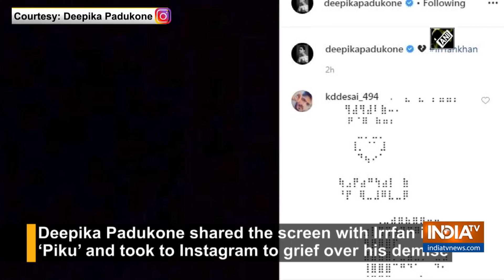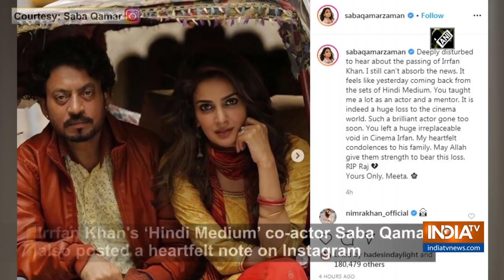Priyanka, Deepika and other co-stars of Irrfan Khan condole his death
The entire cinema fraternity including his co-stars Priyanka Chopra Jonas, Kareena Kapoor Khan, Deepika Padukone, Radhika Madan and Saba Qamar has mourned the superstar Irrfan Khan's demise on Wednesday.